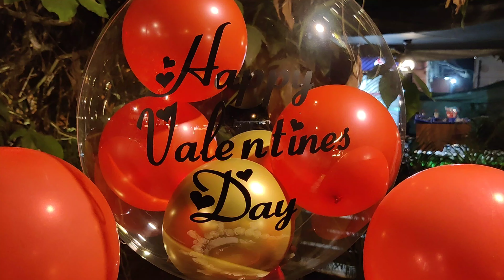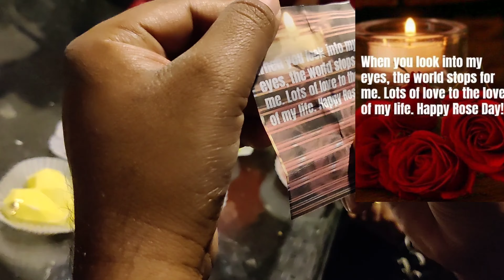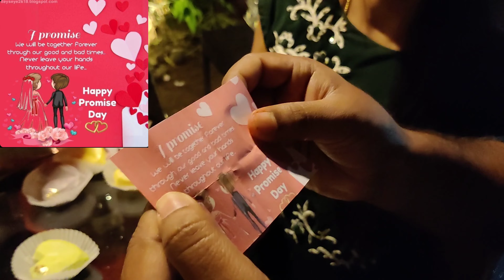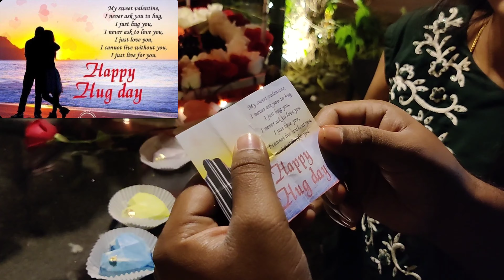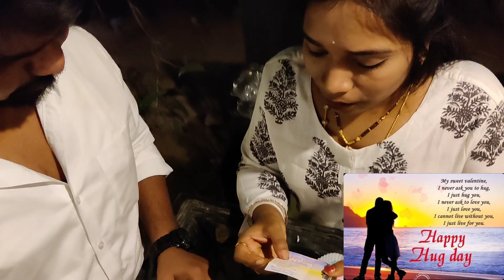Our Valentine's Day celebrations || Groove9 || Sainikpuri || Balloon Island || Feb 14,2022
Feb 7 - Rose Day
Feb 8 - Propose Day
Feb 9 - Chocolate Day
Feb 10 - Teddy Day
Feb 11 -  Promise Day
Feb 12 - Hug Day
Feb 13 - Kiss Day
Feb 14 - Valentine Day